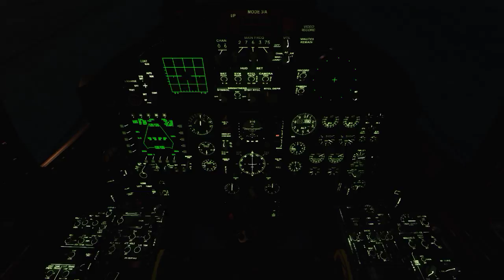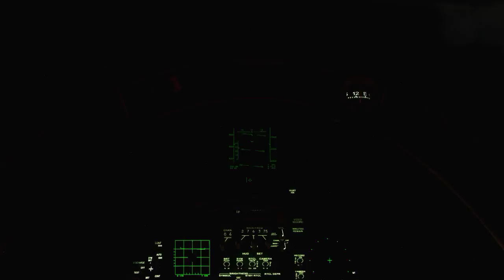Second fly around, this time at night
and actually landing successfully